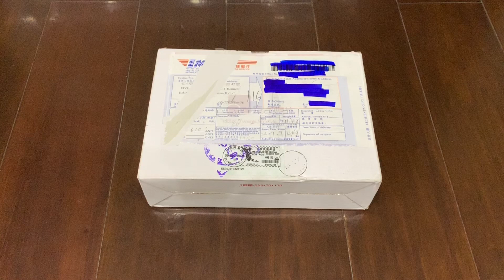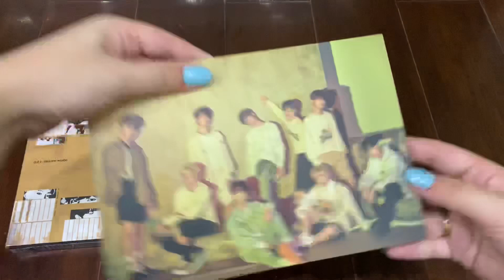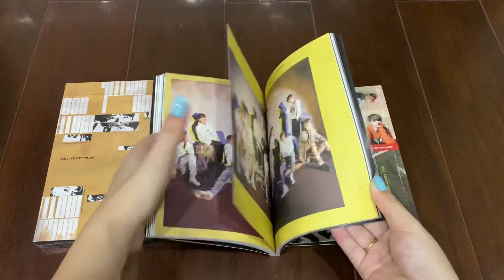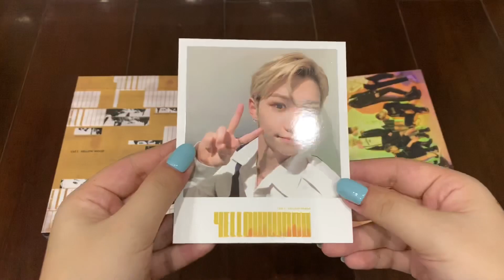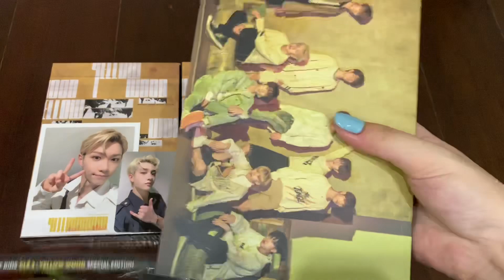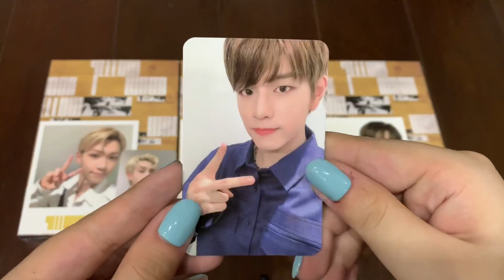[UNBOXING] STRAY KIDS Clé 2: Yellow Wood (Taiwan Version)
For the taiwan version, the photobooks and photocards are different from the KR one!

K-Collect - @talentyoo